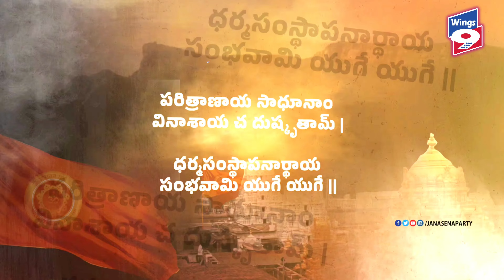Pawan Kalyan | A True Sanatani On A Mission To Bring Back The Glory Of Sanatana Dharma.